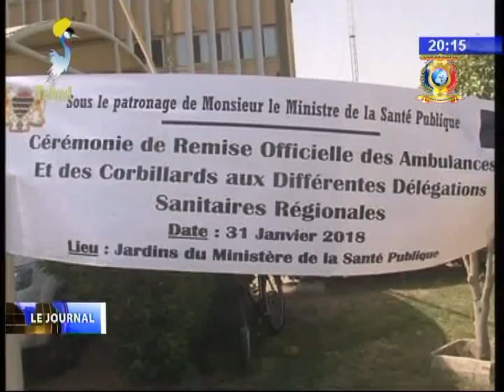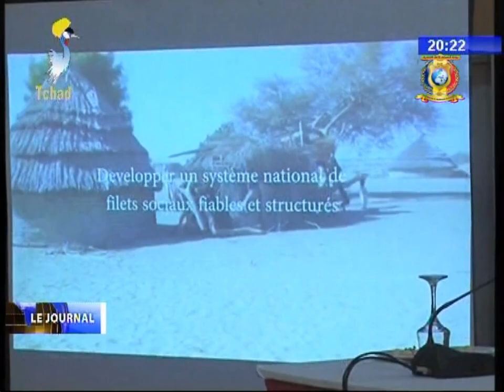LE GRAND JOURNAL DE TELE TCHAD DU 31 JANVIER 2018